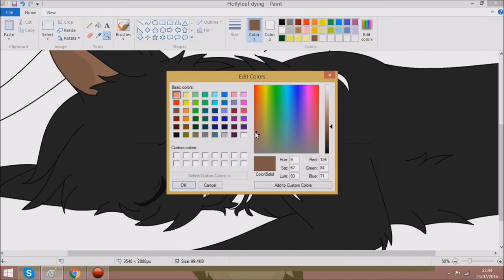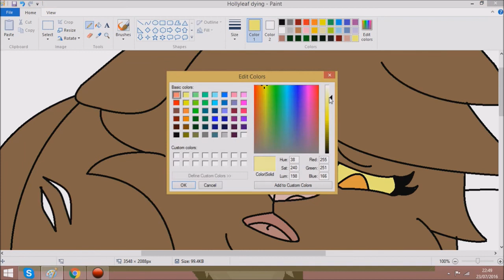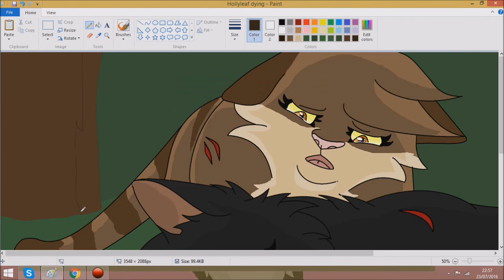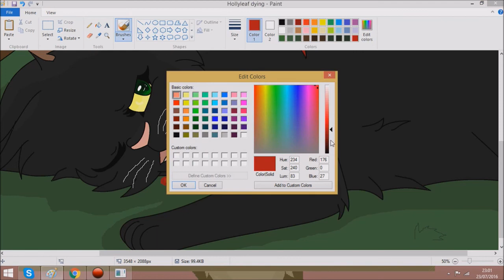Hollyleafs Death Speedpaint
hi guys today i have done hollyleaf's death with leafpool beside her i hope you enjoy the video